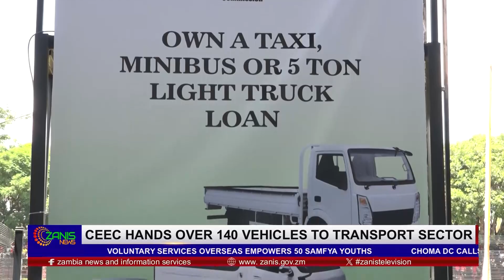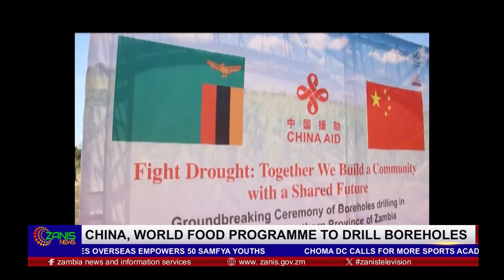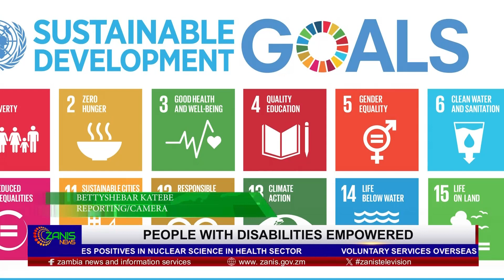ZANIS NEWS 20HR TOPSTAR 14 03 24